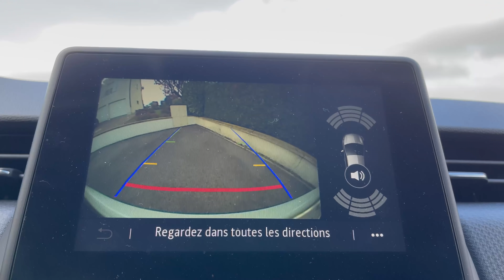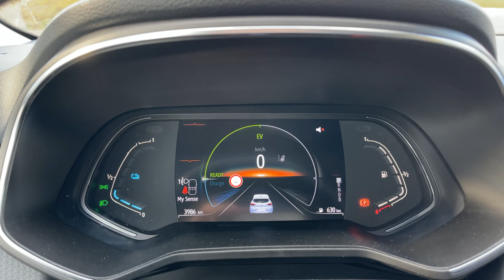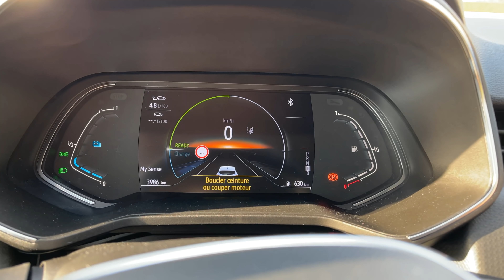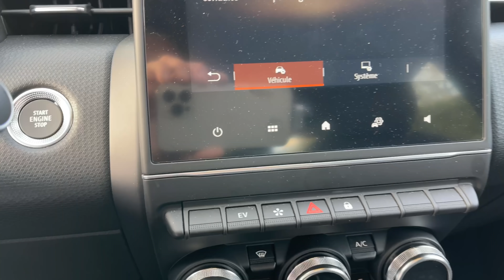Renault Clio E-Tech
Forte de 140 chevaux, découvrez la nouvelle Renault Clio hybride.